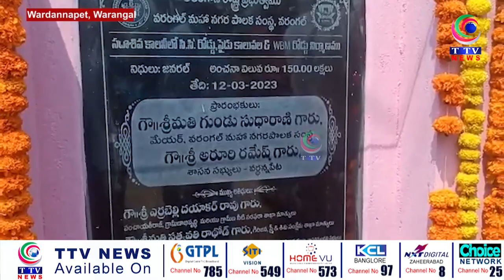MLA Aroori Rames announced the construction of 6 crore 90 lakhs in various colonies